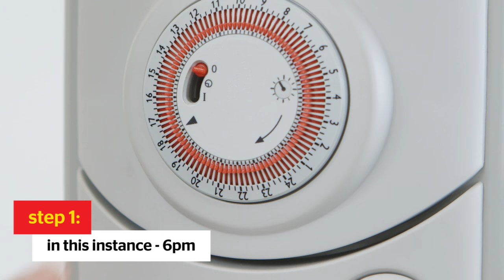How to: set the timer on your oil heater - Noel Leeming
Have you seen that round disk on your oil heater but not quite sure how it works? We'll show you how to set the timer on your oil heater so you can come home to a pre-heated environment. Nice!